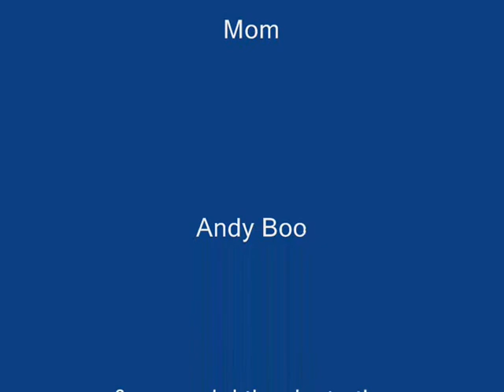HMRC Round 4 2010 - Oulton Park - Andy Rouse